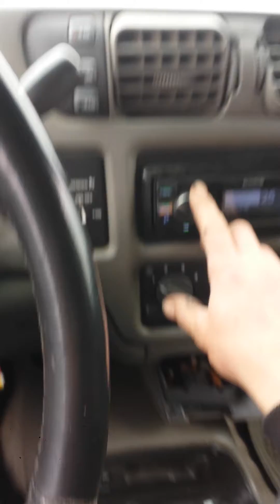Sundown sa 8 v2 subwoofers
2 sa 8 v2's on a hifonics bre 2500.1 recording off of my phone so the sound quality sucks